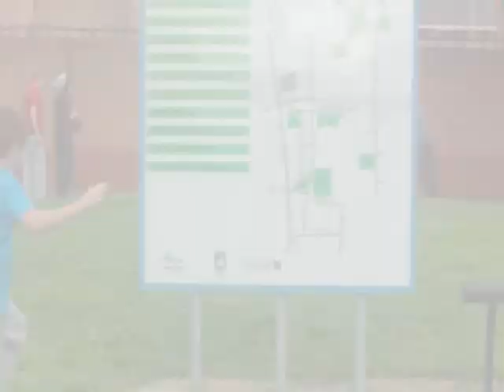Solo Video teaser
This is just a short teaser for my solo video for S.O.S. enjoy, comment and any tips and pointers gladly accepted. :)peacexx